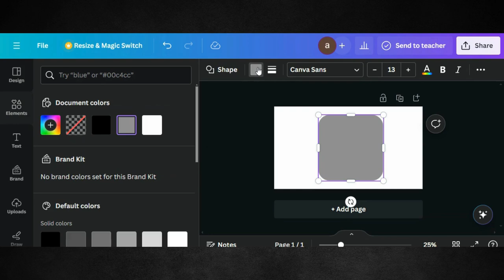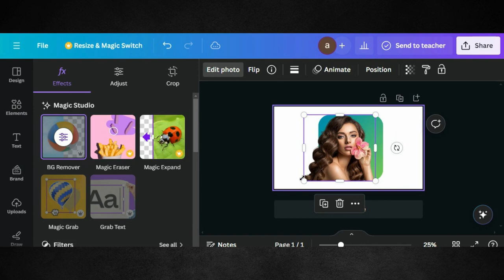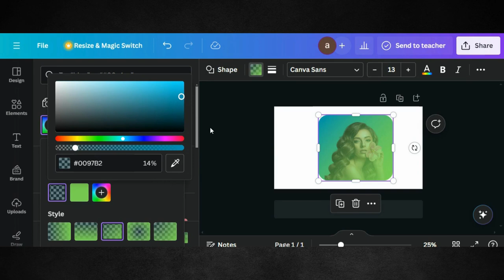Blend Photo to a Gradient Shape in Canva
Welcome to our latest Canva tutorial, where we'll unveil the secrets to blending photos seamlessly into gradient shapes, adding depth and visual intrigue to your designs! Incorporating gradient shapes with photos can elevate your compositions and create stunning visuals that captivate your audience.

In this step-by-step guide, we'll walk you through the process of blending photos into gradient shapes using Canva's intuitive interface. Whether you're a beginner or an experienced designer, you'll find valuable tips and techniques to enhance your designs.